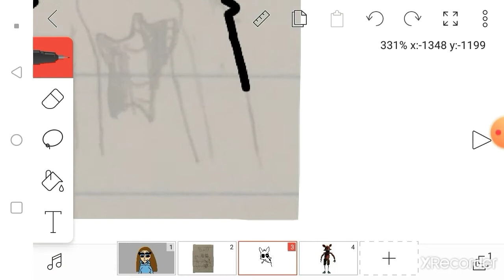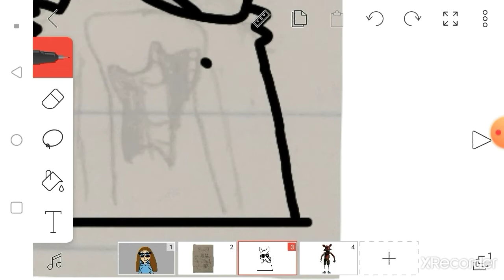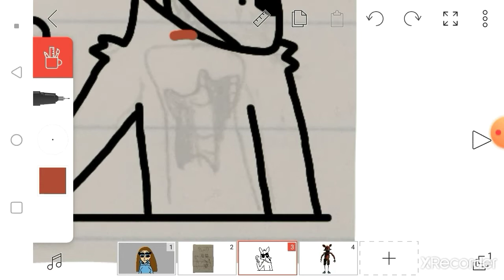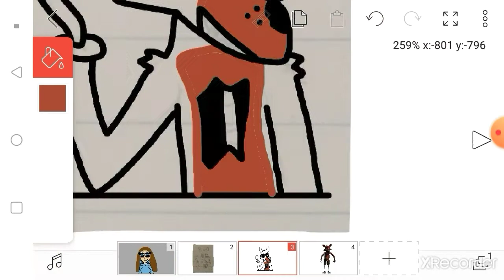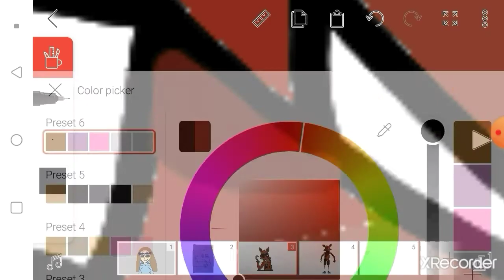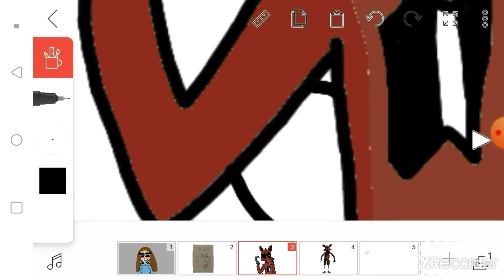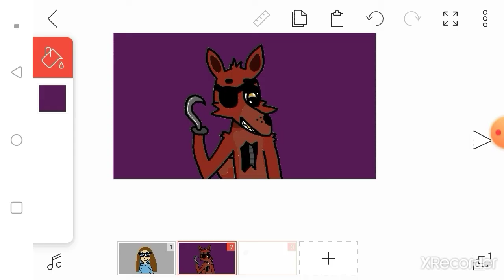Foxy Speedpaint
Srry for the weird pause between songs, idk what happened lol
Songs: Noticed by MandoPony
Let Me Through by CG5